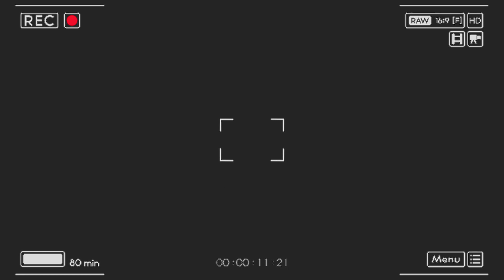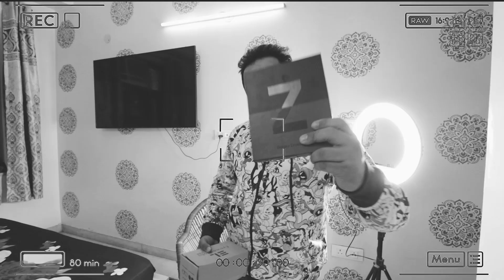Best And Worst Thing About Year 2021 | Vikhyat Shandilya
Rewind 2021, This Video Is all about my 2021 ups and downs hope you will love the video